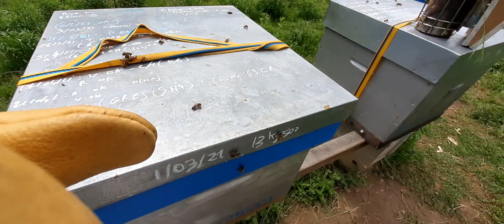Dur intro avec mes follasses 😅🤪👍